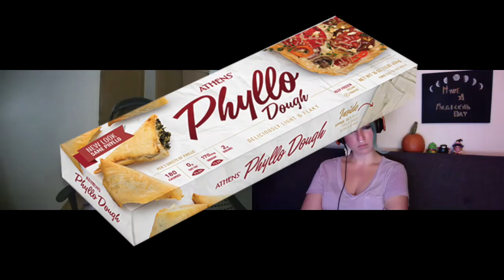Episode 3 Season 3 - Eugenie Brazier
On this episode Betty LeRoux kicks off our culinary session with the Mother of Lion with Eugenie Brazier. Starting from "scratch" she developed a cooking empire and put her town on the Michelin map.